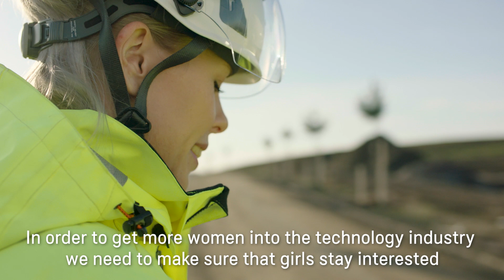Femmegineering by Sigma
Femmegineering is an initiative with the mission to make a technical education a natural choice for young girls. This campaign recognizes female role models within the tech industry, their personal stories, and their experiences to encourage young girls to pursue a career in engineering. We know that diversity is a crucial part of our success when it comes to innovation; Femmegineering was created to inspire young girls and increase diversity.

Femmegineering is part of Danir’s yearly Expect a Better Tomorrow charitable campaign series.